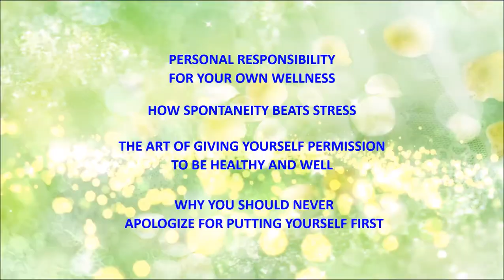Best Local Counseling Therapist Kiefer OK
Most people that experience depression, whether it is their own or that of a liked one, feel like there is absolutely nothing they can do to help. With the ideal recommendations and help, there are things that can be done to assist out the sufferer.

A terrific pointer that can help you out of anxiety is to require yourself to do the things you usually prefer to do. When we're depressed, we typically lose interest in all our favorite activities. By forcing yourself to do your favorite activities, you'll have the ability to keep your spirits up.

One method to deal with depression is to "phony it till you make it". This implies to act, stroll, talk, and eat as if you were not depressed. If nothing else, fabricating it will suggest that other things in your life are not neglected while you are depressed. At finest, the behaviors will assist re-route your brain and really help cure your anxiety.

Anxiety is the example that can truly cause you to be not able to remove yourself from the cycle. If you discover this taking place with you attempt to alter your regimen. This can be something as basic as a new lunch location or as drastic as changing tasks or cities.

When having problem with depression, consider breaking up your regimen. Experiencing the exact same regimen, day after day, can become monotonous and ultimately it will begin to bring you down. Temporarily changing your regimen can get you from a rut and help to ease your anxiety. Attempt taking a day off from work and doing something you have actually never ever tried prior to.

A lot of individuals with anxiety can make simple changes in their lives that will enhance the depression. There are also things the individuals around them can do to assist. Utilize the tips in this article, to take small actions towards feeling better and taking more control of your life. You can, indeed, help yourself feel better!

Most people that experience anxiety, whether it is their own or that of a liked one, feel like there is nothing they can do to help. With the best advice and assistance, there are things that can be done to assist out the victim. A fantastic idea that can help you out of depression is to require yourself to do the things you typically like to do. At finest, the behaviors will assist re-route your brain and really assist treat your anxiety. Local Counseling Therapist Tulsa

Cleary Counseling and Consultation
1811 S. Baltimore, Suite 200